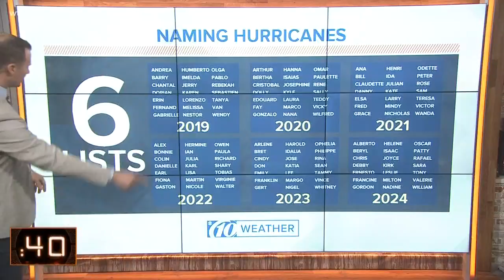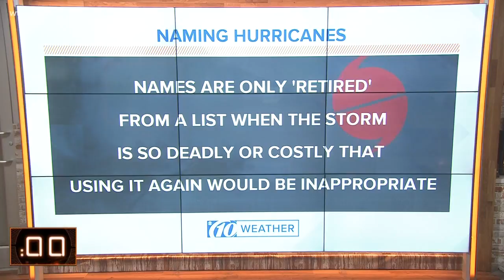Got a Minute: How hurricanes are named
10News meteorologist Grant Gilmore takes a look at how hurricanes are named and why some storm names are retired and others are not.